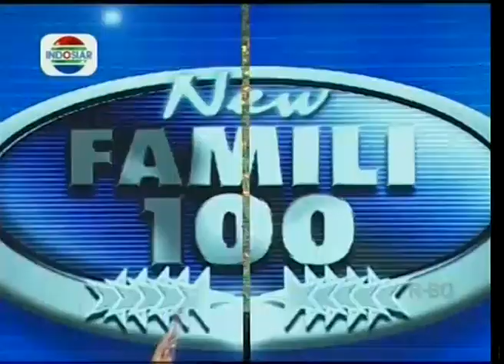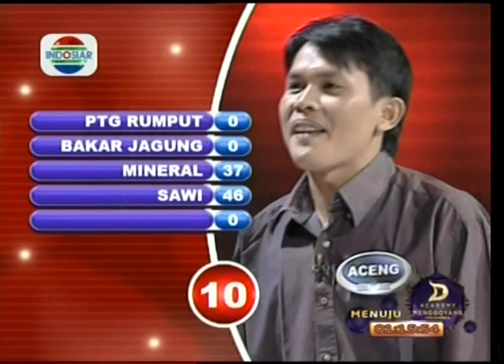New Famili 100 - Ep318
Keluarga Rasul VS Aceng (On Air: 21 Oktober 2014)

Segment 1 : Nilai Populer
Segment 2 : Nilai Tunggal
Segment 3 : Nilai Ganda
Segment 4 : Nilai Ganda 2
Segment 5 : Babak Utama